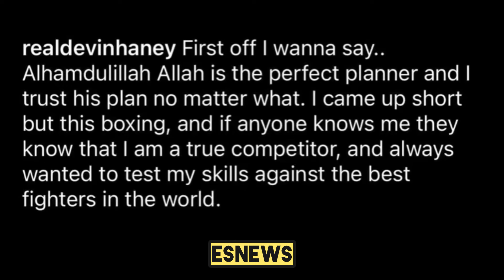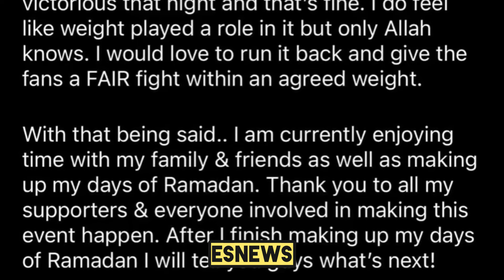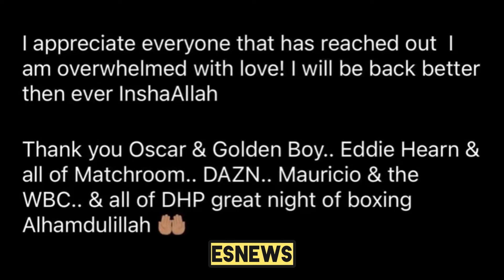Devin Haney Wants a rematch with Ryan Garcia - Esnews Boxing